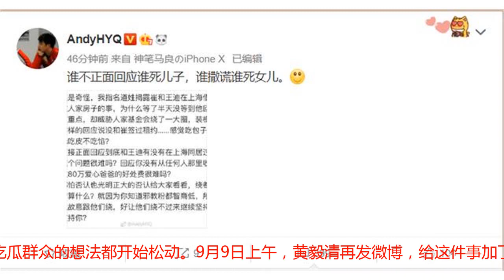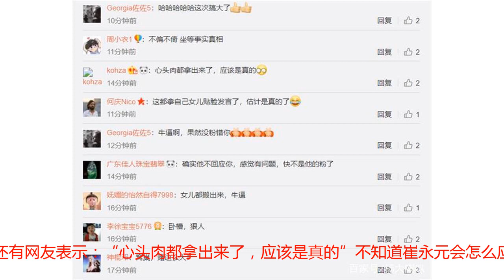黄毅清再喊话崔永元，用词相当狠，网友：拿女儿说事估计是真的！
这两天黄毅清和崔永元在微博上撕的十分激烈，基本上是一来一回，互不相让，不得不说黄毅清也是个难缠的对手，拥有丰富的撕架经验，不管崔永元是起诉还是微博上发文嘲讽，反正黄毅清就是咬住崔和王迪的关系以及私生子的事不放。因为崔一直没有对黄毅清的爆料进行正面回应或否定，再加上黄毅清底气十足，所以导致不少吃瓜群众的想法都开始松动。9月9日上午，黄毅清再发微博，给这件事加了一把火。从微博可以看到，黄毅清配的文案可以说相当狠：“谁不正面回应谁死儿子，谁撒谎谁死女儿”一直以来，熟悉黄毅清的朋友都知道，他最在乎的就是女儿，虽然不管什么时候，拿女儿发毒誓都不太好，但这也可以从侧面看出他在力证自己没说假话。的确自始至终，崔永元从来没有对王迪一事进行公开否认过。因此，不少网友看了黄毅清这不成熟的言论开始相信他了。随后黄毅清还在评论里补充到：“我又不撒谎，怕什么，哪怕我说我要是撒谎死全家也不要紧～因为我根本没撒谎。”也有网友评论到：“小黄你这拿女儿说事估计是真的了”还有网友表示：“心头肉都拿出来了，应该是真的”不知道崔永元会怎么应对呢？但如果崔永元直接出来否定了这事，那么黄毅清就打脸了。